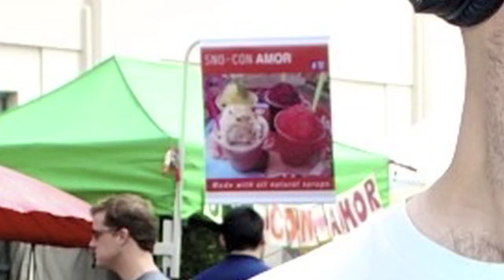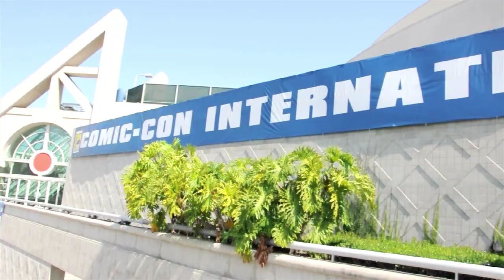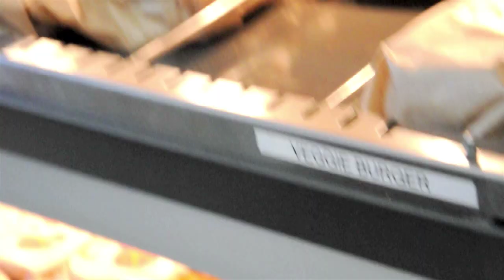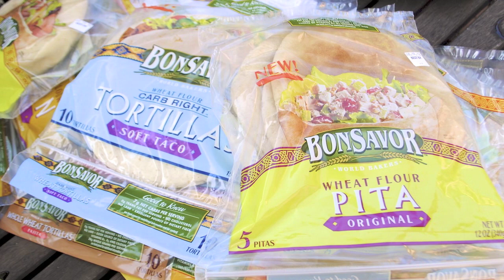LA Foodie Podcast 025: 2 Buns, 1 Cow, L.A. Burger, Comic-Con, Yelp/CounterYelp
See the full LA Foodie blog post about this show and listen to the audio podcast at this link.

Peep totally killer photos on Flickr.

Miles and Spencer, the dudes behind the 2 Buns, 1 Cow blog, pop-into LA Foodie World Headquarters for a serious chat about hamburgers. What's the worst burger in SoCal? Is a cold burger fair territory? Does a pita bread make for a good frisbee? You're not going to believe this, but all of these questions (and oh, so many more) are awaiting you in this tantalizing, stimulating, LA Foodie Podcast.

As always, we get the whole thing started with a shot of whiskey. So if you haven't joined us yet, what's the holdup?